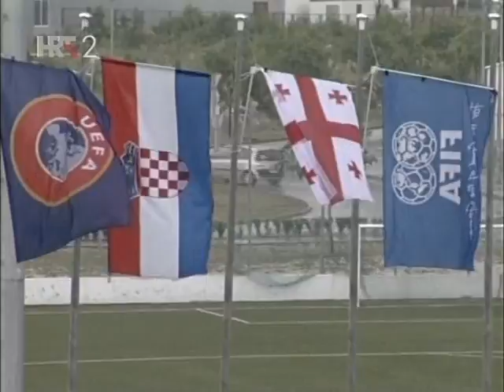Hrvatska-Gruzija 0-1 mladi 03.06.2011.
Na natopljenom terenu u Dugopolju bolje su se snašli Gruzijci i poveli ranim golom!
Unatoč šansama s obje strane rezultat je do kraja ostao nepromjenjen!